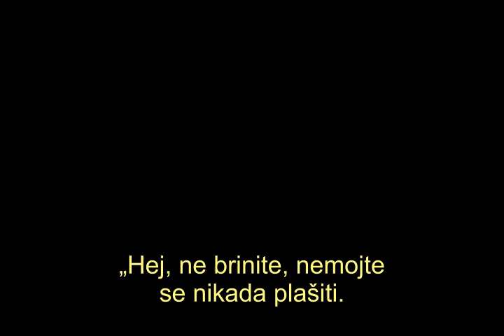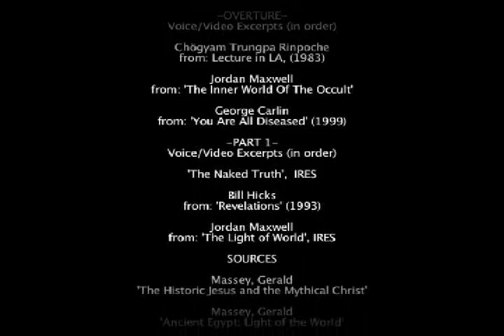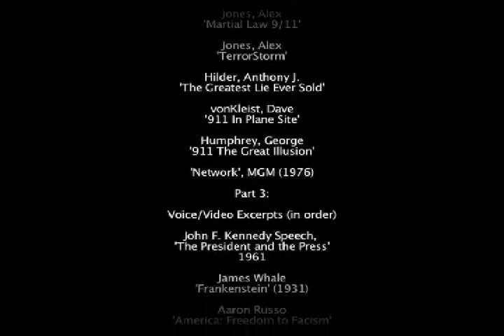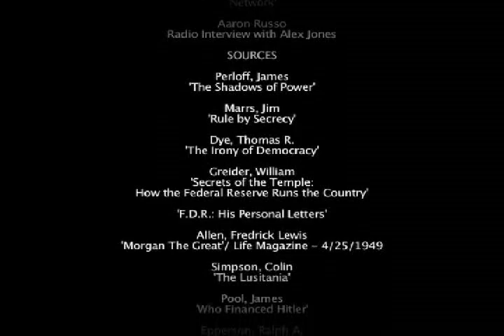Zeitgeist (9/9) (Serbian subtitle)